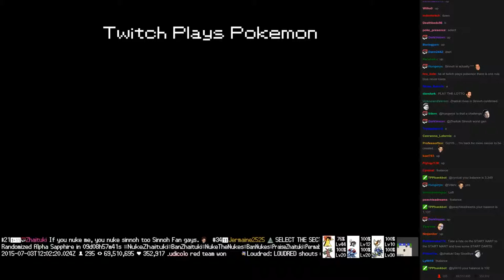Twitch Plays Pokémon Battle Revolution - Match #17673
Match #17673 [Blue: Mareep, Gardevoir, Grovyle] vs [Red: Rampardos, Charmander, Kecleon]